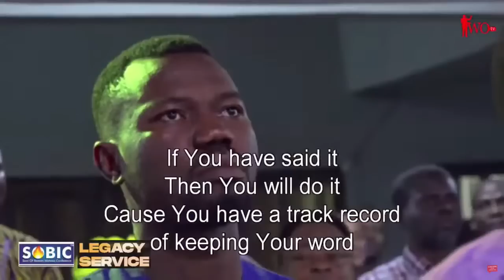Sons Of Archbishop Benson Idahosa Conference (SOBIC) With Apostle Johnson Suleman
HOSANNA CEMENT: 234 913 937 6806Click HERE to PARTNER NOW With CELEBRATIONTV …